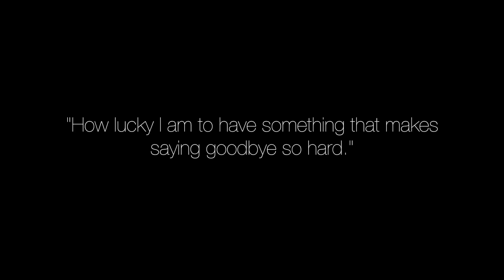Fort Street 2017: Sentimental Finish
Thanks to everyone who made our time at the Fort so special

From the class of 2017:  'we out'